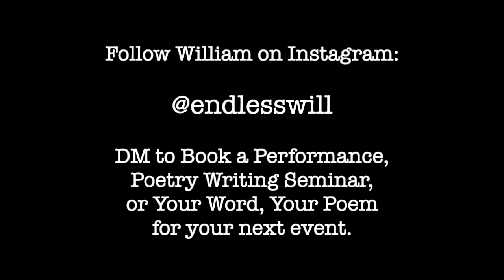William Davis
William Davis was the Hillsborough Poet Laureate from 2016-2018.